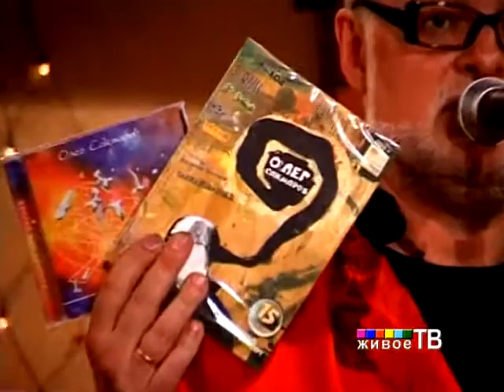Олег Сакмаров в Doolin House. Вечер второй.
Трансляция "Живым ТВ" двух концертов Олега Сакмарова из ирландского паба Doolin House.
Олег Сакмаров - легенда. Мужчина, изменивший наш взгляд на музыку, сумевший доказать, что талантливый человек талантлив во всем. Друг Виктора Цоя. Игравший одновременно в "Наутилусе Помпилиусе" и "Аквариуме". Именно ему мы обязаны тем, что БГ увлёкся восточными практиками...